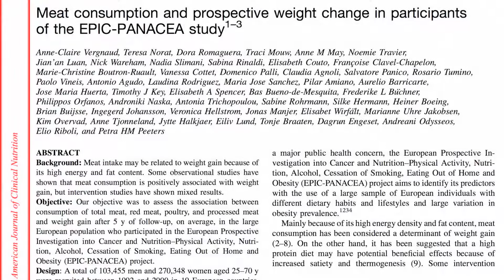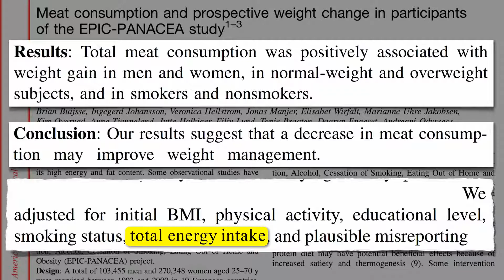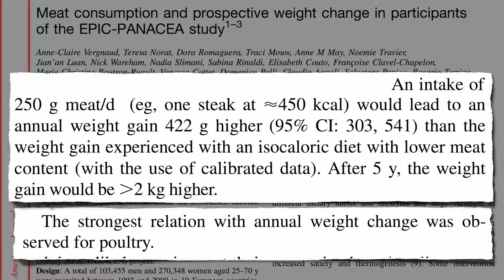Maso a přibírání na váze ve studii PANACEA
„Konzumace masa je považována za klíčový faktor pro přibírání na váze, především kvůli jeho vysoké energetické hodnotě a obsahu tuku.“ Jenže my jsme se minule zabývali ořechy, které mají taktéž vysokou kalorickou hustotu a vysoký obsah tuku, přesto se nezdálo, že by se jakkoliv podílely na přibírání na váze.
Nezůstávejme tedy u předpokladů. „Spotřeba masa a budoucí změna hmotnosti u účastníků ve studii EPIC-PANACEA.“ Co je to za studii? Stovky tisíc mužů a žen, v deseti zemích, kteří byli váženi v průběhu pětiletého období. Co zjistili? Celková spotřeba masa byla kladně spojena s přírůstkem hmotnosti u mužů a žen, u osob s normální hmotností i nadváhou, u kuřáků i nekuřáků. Závěr: „Naše výsledky naznačují, že pokles spotřeby masa může zlepšit kontrolu nad hmotností jedince.“ Studie přitom zohlednila počáteční hmotnost účastníků, jejich fyzickou aktivitu, stupeň vzdělání, kuřáctví/nekuřáctví a celkový energetický příjem.
Prosím? To je na tom právě to nečekané. Souvislost mezi masem a přírůstkem hmotnosti zůstala i po zohlednění vlivu přijatých kalorií. Jeden by předpokládal, že maso je spjaté s tloustnutím právě kvůli množství obsažených kalorií. Čekali bychom, že člověk konzumující maso ze svého denního jídelníčku prostě přijme více kalorií než vegetarián, čímž by se vysvětlilo to přibírání na váze. Jenže tak to není.
A to není vše. Ve výsledcích jsou zohledněny příjmy kalorií. To znamená, že pokud dva lidé konzumovali stejné množství kalorií, ten z nich, který jedl maso, mohl přesto přibrat více. Vědci dokonce rozdíl vypočítali. Příjem 250 gramů masa denně, což je jeden steak, by vedl k ročnímu přírůstku hmotnosti o 422 gramů vyššímu, než byl přírůstek pozorovaný při stejném množství přijatých kalorií, ale s menším podílem masa. Po pěti letech by byl přírůstek o 2,2 kg vyšší. Stejné kalorie, přesto o 2,2 kg vyšší váha jen kvůli tomu, že jedli více masa.
Steak přitom nebyl to nejhorší. „Nejsilnější vliv na roční nárůst hmotnosti byl pozorován u drůbežího masa.“ Řekněme, že začínáte s normální váhou a každodenně jíte hamburger. Tady vidíte, o kolik více byste každým rokem přibrali, jen kvůli tomu, odkud ty kalorie jsou. Co kdyby to stejné množství kalorií pocházelo ze zpracovaného masa? Například šunkový sendvič se třemi plátky šunky. Přibrali byste o tolik víc. Polovina kuřecího prsa by vás dostala sem. Ačkoliv zobrazený účinek drůbeže byl zřejmě ještě zeslaben tím, že odstranili lidi, kteří byli předtím nemocní nebo lhali o své stravě.
„Z toho usuzujeme, že naše výsledky svědčí o tom, že je příjem masa kladně spjatý s přibíráním na váze“ a tato „spojitost přetrvala i po zohlednění celkového příjmu energie a stravovacích návyků účastníků. Naše výsledky proto svědčí ve prospěch doporučení, aby veřejnost v zájmu o zlepšení svého zdraví snížila příjem masa.“